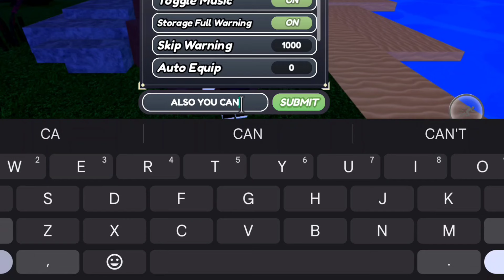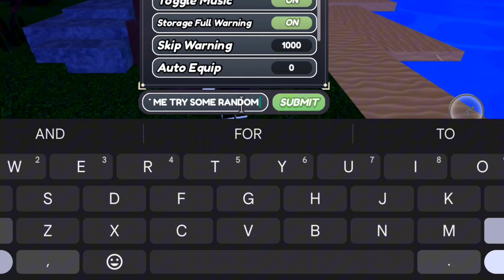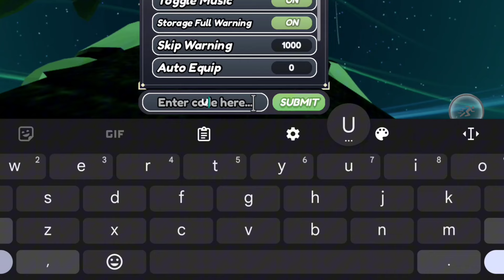*NEW* ALL WORKING CODES FOR BLADES OF CHANCE IN APRIL 2024 | ROBLOX BLADES OF CHANCE CODES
In today's video I show you guys an updated list of all working codes for blades of chance in 2024! MAke sure you watch till the end and enjoy!
1. Blades of chance codes
2. Codes for Blades of chance
3. Blades of chance codes april
4. Blades of chance roblox codes
5. Blades of chance codes april 2024
How to redeem codes in  blades of chance?
ENjoy your rewards!